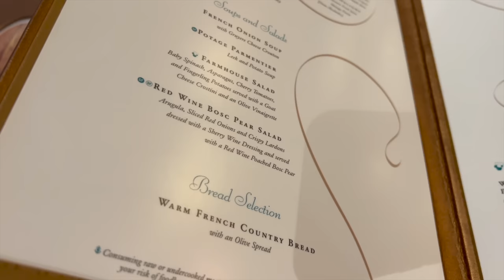Couples Cruise Gone Wild!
Make sure to check out Roll With Cole & Charisma! They’ll be sharing their cruise video soon! @coleandcharisma

Hannah Burcaw (she/her) graduated from Carleton College, where she studied Sociology and Anthropology. She films and edits the “Squirmy and Grubs” vlog, which has over 1,000,000 subscribers on YouTube. Hannah has spoken at prestigious universities and Fortune 500 companies alike about the realities of ableism. On her popular Instagram account, she advocates for acceptance of all people and works to improve the way society thinks about disability.